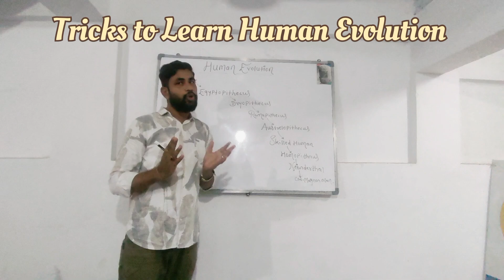|| Tricks to learn human evolution || Class 10th || SSC Board || Kartik Tiwari Sir ||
Human evolution is the evolutionary process within the history of primates that led to the emergence of Homo sapiens as a distinct species of the hominid family that includes all the great apes. This process involved the gradual development of traits such as human bipedalism, dexterity, and complex language,as well as interbreeding with other hominins (a tribe of the African hominid subfamily), indicating that human evolution was not linear but weblike.The study of the origins of humans, variously known by the terms anthropogeny, anthropogenesis, or anthropogony, involves several scientific disciplines, including physical and evolutionary anthropology, paleontology, and genetics.